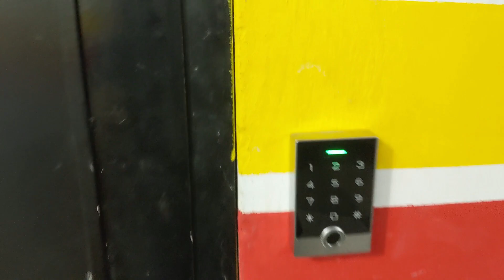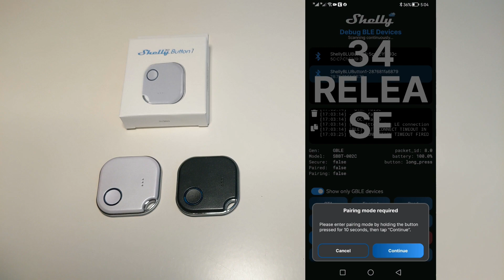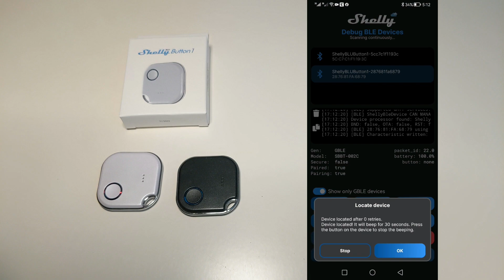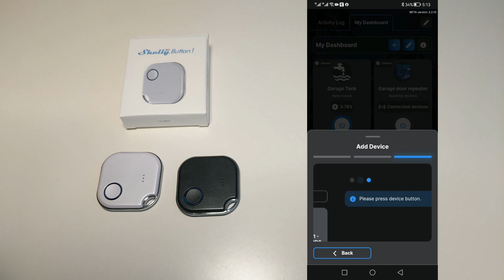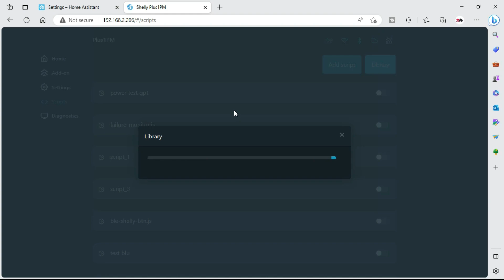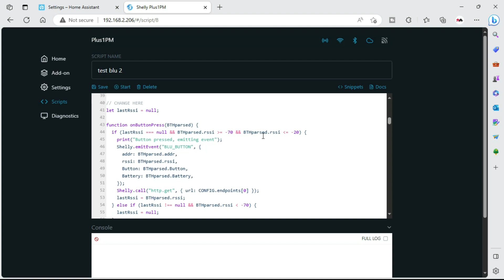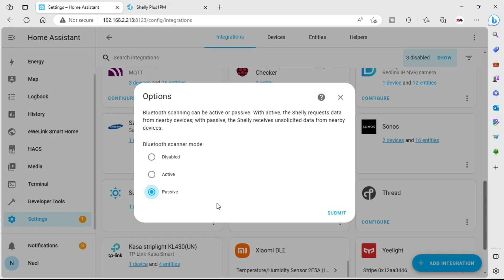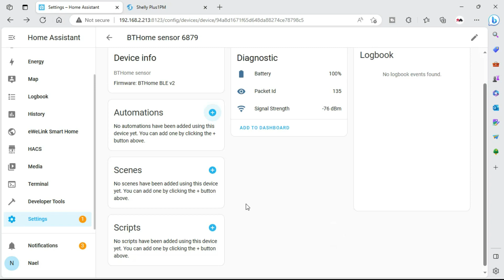shelly blu button 1 presence mode - ريموت شيلي الذكي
home assistant / shelly blu beacon / presence mode

java script for presence sensor :
يُرجى ملاحظة أن الكود المعدل متاح حصريًا للمنتسبين لقناتنا. للحصول على الكود المعدل، يُرجى الانضمام إلى القناة
WeSmart Supporter
 مجرد انضمامك إلى القناة، يرجى إرسال رسالة عبر البريد الإلكتروني إلى
 مع ذكر اسمك  الذي قمت بالاشتراك به واسم الكود المطلوب
. بمجرد اكتمال الاشتراك، ستتلقى روابط الكود المعدل عبر البريد الإلكتروني الخاص بك مباشرة